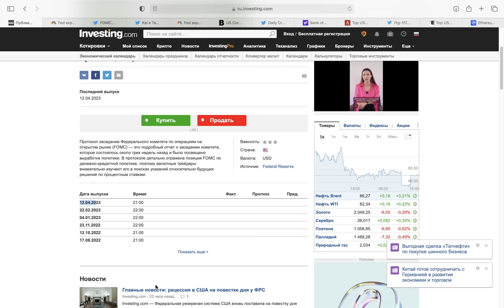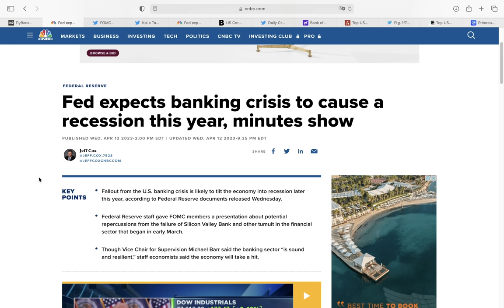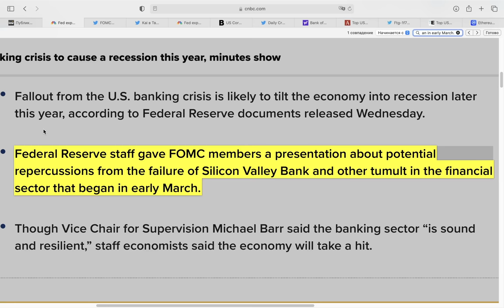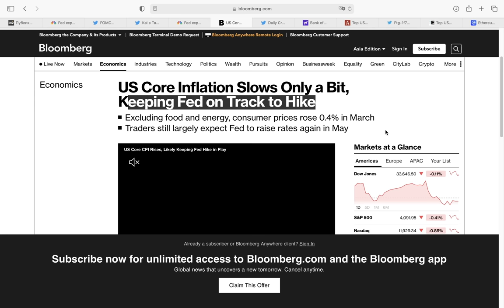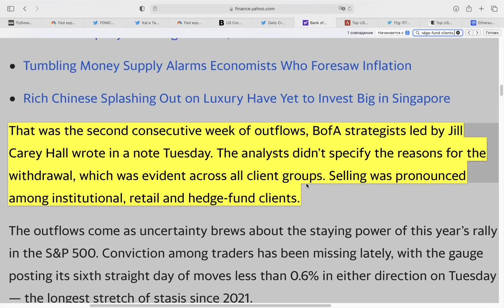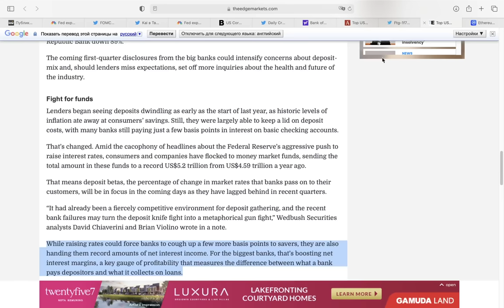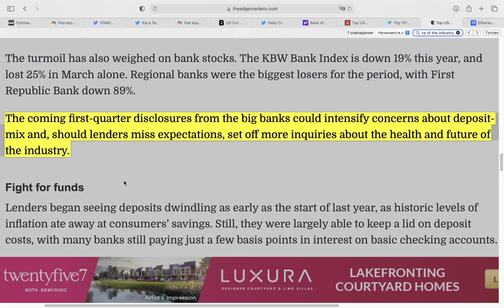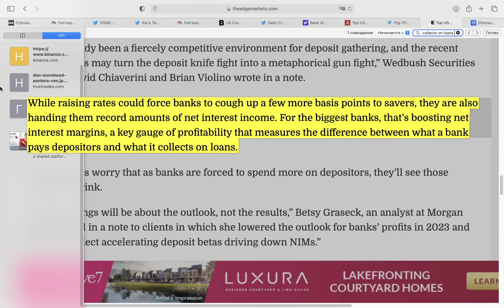Шокирующий отчет правительства США: ФРС В ПАНИКЕ! 521 Миллиард $$$ ИЗ БАНКОВ В БИТКОИН?..